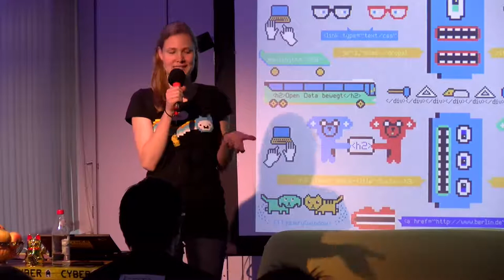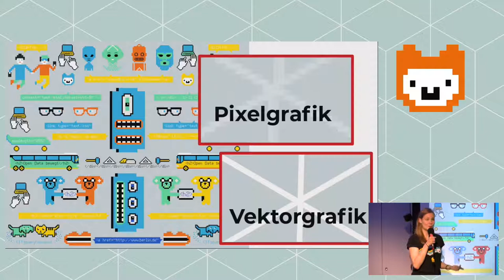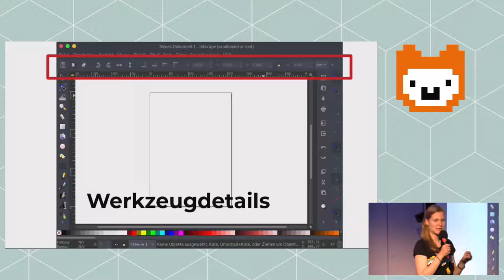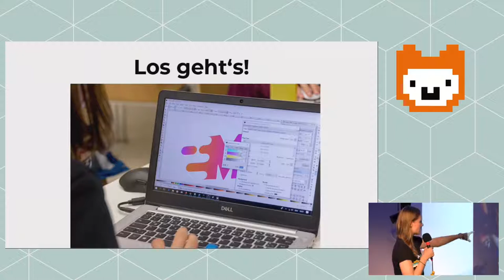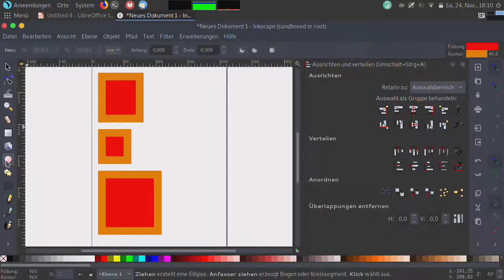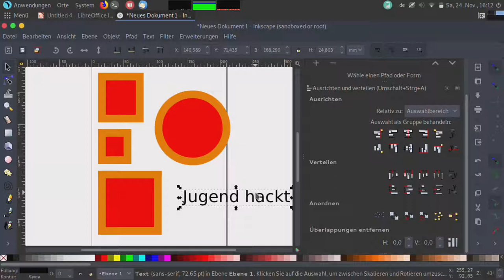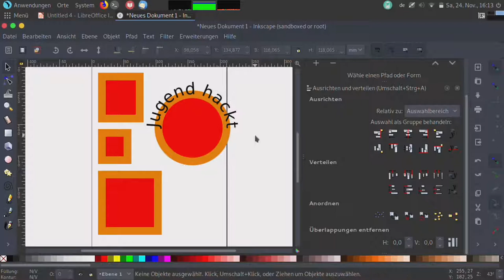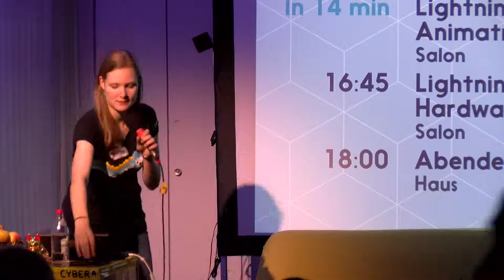Inkscape - Julia (Lightning Talk Jugend hackt in Ulm 2018)